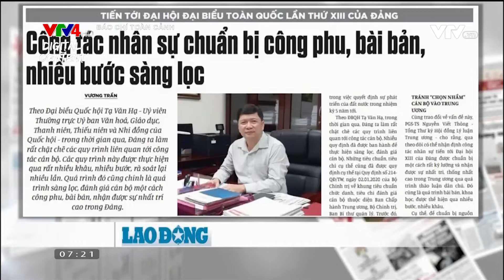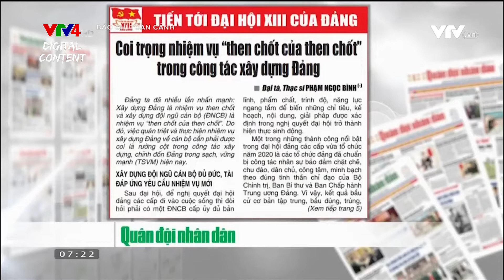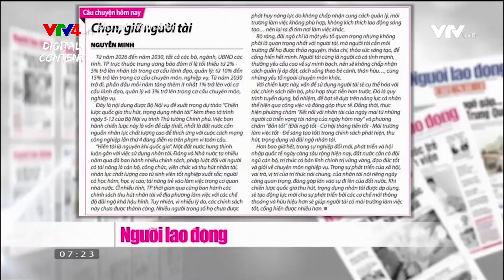Sàng lọc kỹ, loại bỏ người có “áo đẹp” che khuyết điểm | VTV4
Dứt khoát không đưa vào khóa tới những cán bộ có "tấm áo đẹp" bên ngoài mà che đậy khuyết điểm bên trong, hạn chế tình trạng chọn nhầm cán bộ.